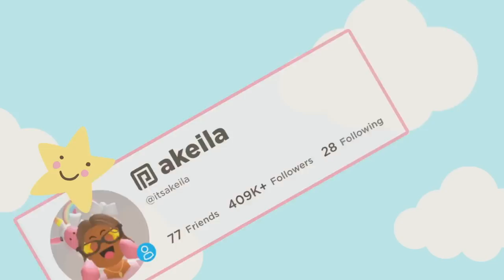Afternoon Summer Soccer Camp ROUTINE! *CARPOOL* Roblox Bloxburg Roleplay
💖🌈hii akeilanators
⚽️today it was my turn to take leo and his soccer friends to their summer practice! after it was over we went to get slushies!

☁️instagrams
 itsakeila.yt

akeila.collins